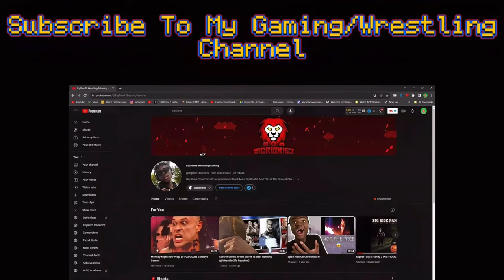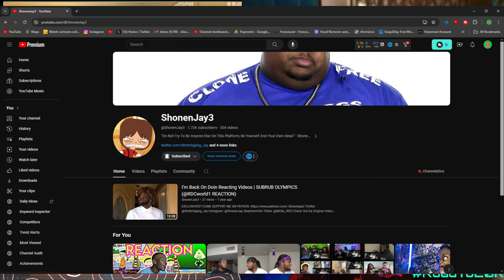Johnny Bravo - Win an El Toro Guapo/Witch-ay Woman (Reaction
Johnny Bravo - Win an El Toro Guapo/Witch-ay Woman (Reaction With ​⁠@SxarfaceJay3) - BigRion16
In This Video, We Are Reacting To Johnny Bravo Season 4 Episode 3 - Win an El Toro Guapo/Witch-ay Woman With ShonenJay3.

TimeStamp
0:00 - Before The Video
0:19 - Intro
0:42 - Win an El Toro Guapo Reaction
8:12 - Witch-ay Woman Reaction
13:40 - Girls Are Smart Song Reaction
16:39 - Episode Review
17:54 - Outro